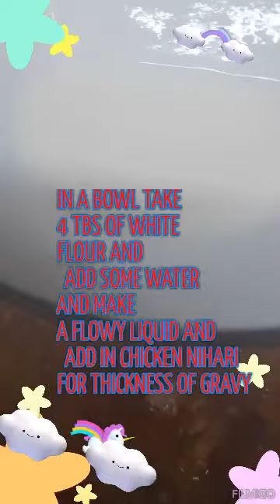KARACHI SPECIAL CHICKEN NIHARI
karachi nihari very easy a quick recipe